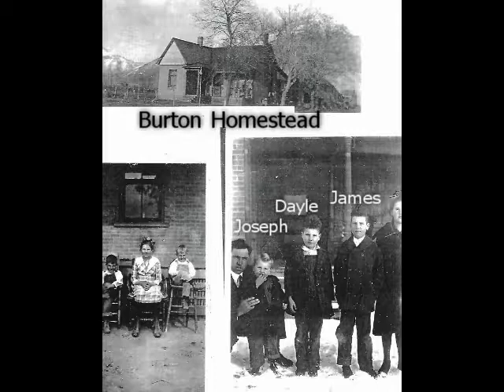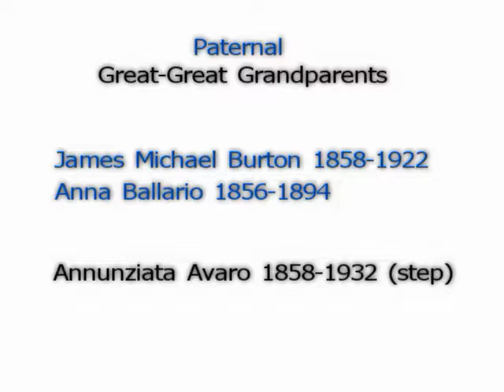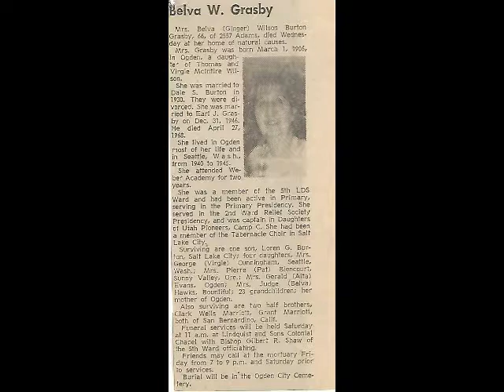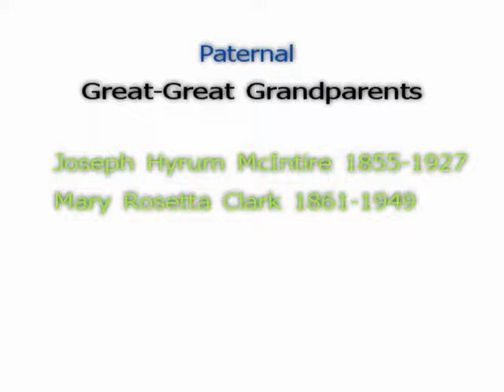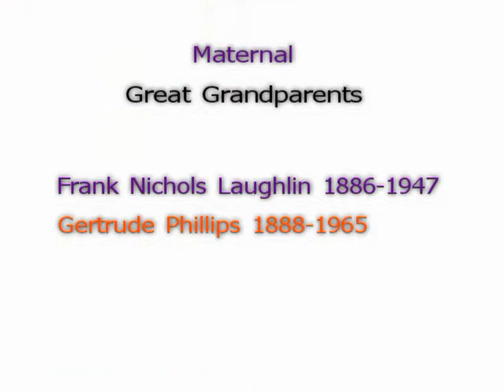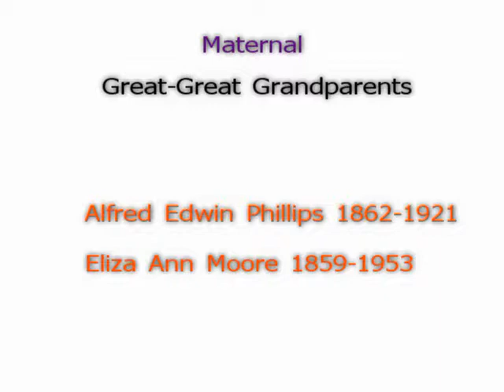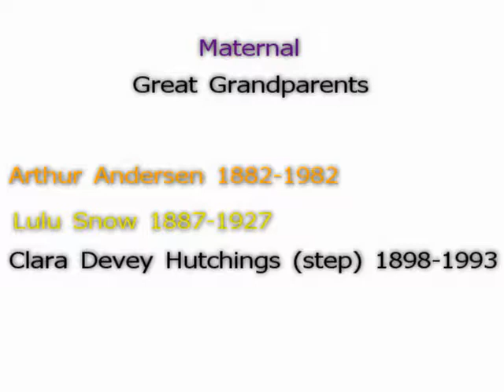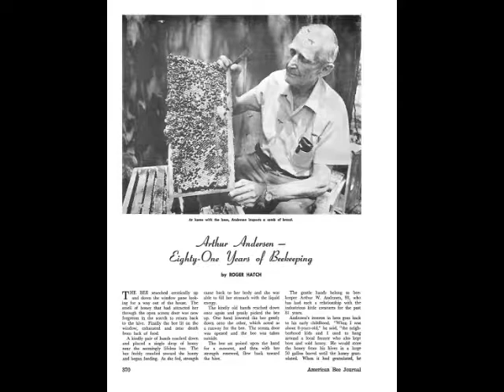ancestral slideshow;}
Lori Burton Child's ancestral slideshow